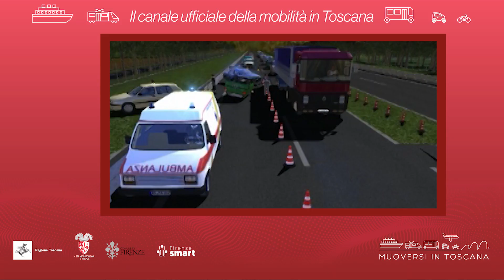Muoversi in Toscana - Edizione delle 9 del 20 maggio 2024